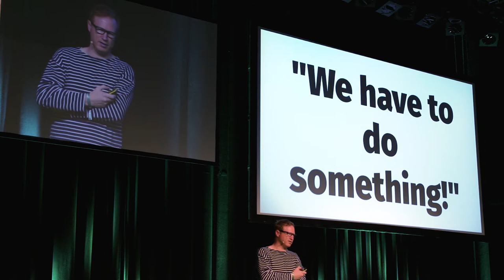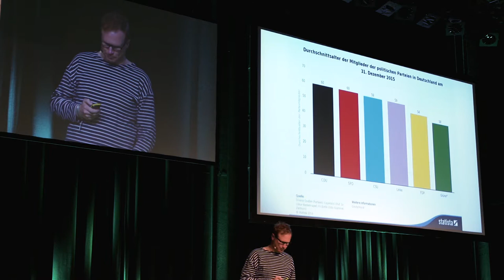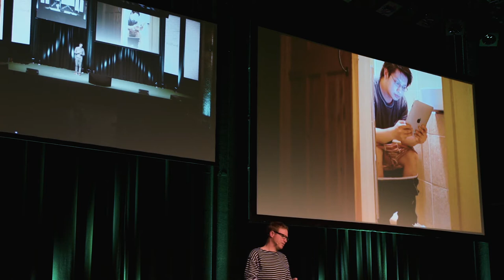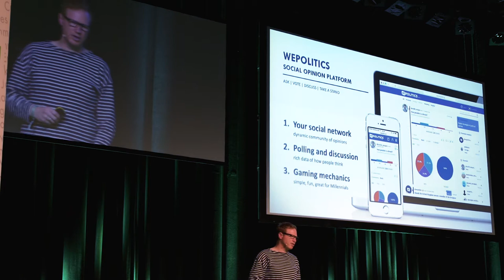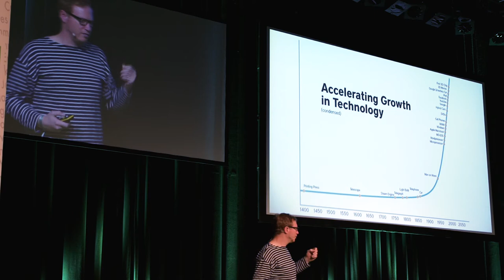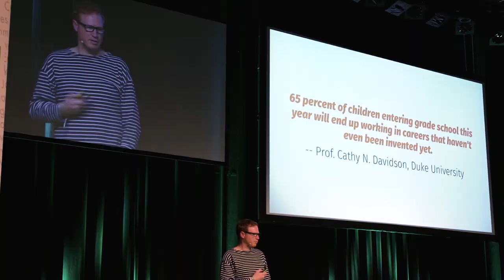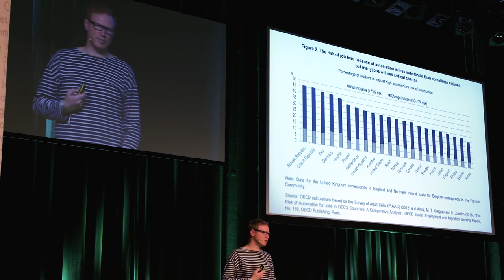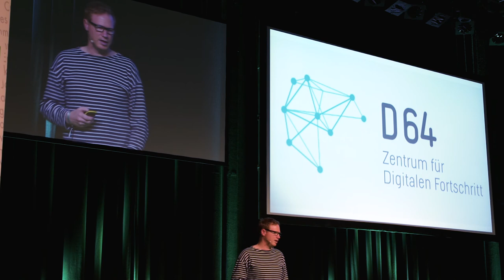Nico Lumma: Talking about our Society…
Every year Nico Lumma joins 48forward on stage to talk about his personal and very interesting sight on the technological state of our society. In 2016 he talked a lot about politics and why it is so important that every single one of us engages with a political party.

After Trump, AfD, Brexit and all the other movements we all have to wake up and get involved in political discussions and acitivities.